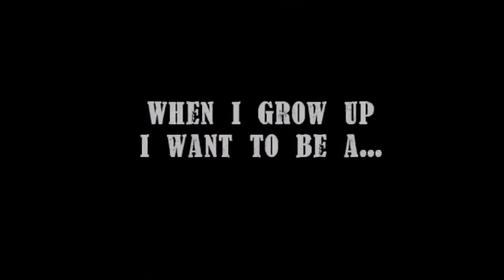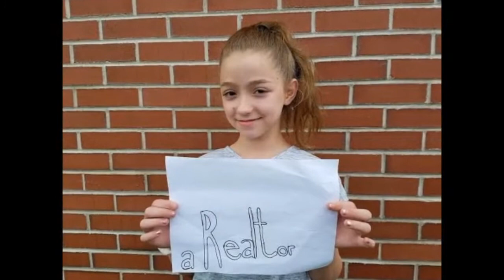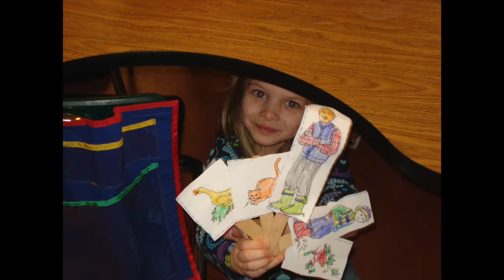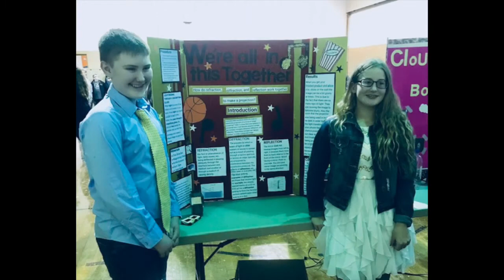CPCS Senior Graduation Presentation 2022